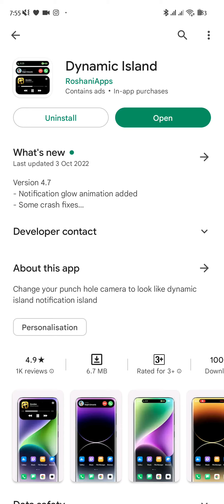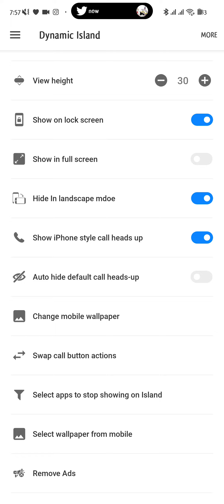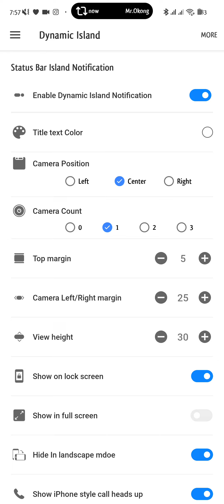Best Dynamic Island app on android 2022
Best Dynamic Island
Android
IPhone Dynamic Island